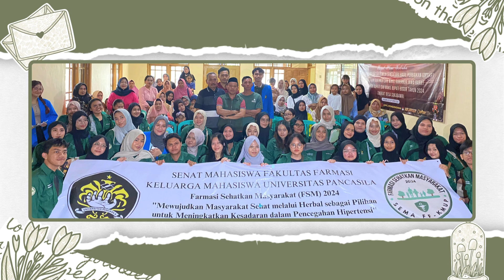FARMASI SEHATKAN MASYARAKAT (FSM) 2024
[Info Acara]

FSM diselenggarakan pada tanggal 7-8 September 2024 dengan tema "Mewujudkan Masyarakat Sehat melalui Herbal sebagai Pilihan untuk Meningkatkan Kesadaran dalam Pencegahan Hipertensi".
Acara ini bertujuan untuk:

1. Meningkatkan kesadaran serta pencegahan penyakit hipertensi di Masyarakat Sukadamai dengan memberikan penyuluhan tentang mewujudkan masyarakat sehat dengan meningkatkan kesadaran dalam pencegahan hipertensi
2. Memberikan solusi pengobatan alternatif yang efektif dalam menangani tekanan darah dan meningkatkan kesehatan dengan pemaparan materi mengelola hipertensi dengan herbal sebagai solusi alternatif untuk tekanan darah sehat
3. Meningkatkan pola hidup sehat Masyarakat Sukadamai untuk mencegah hipertensi
4. Memberikan bantuan pelayanan kesehatan berupa Cek Kesehatan Sederhana (CKS) kepada Masyarakat Sukadamai sebagai salah satu cara untuk meningkatkan kewaspadaan terhadap hipertensi dan pemberian sembako untuk masyarakat yang membutuhkan di Desa Sukadamai.

— HUMAS BID IV —
SEMA FF-KMUP 2023/2024